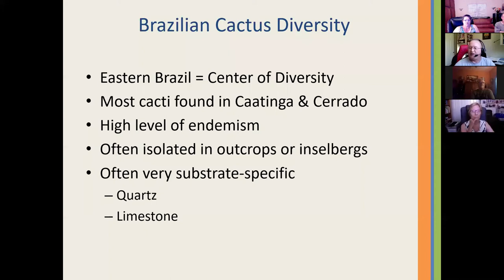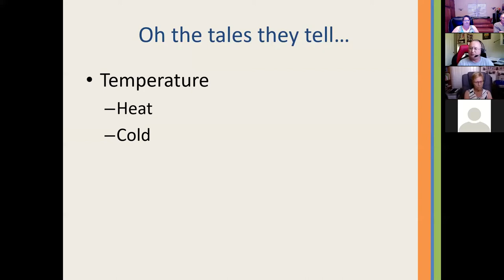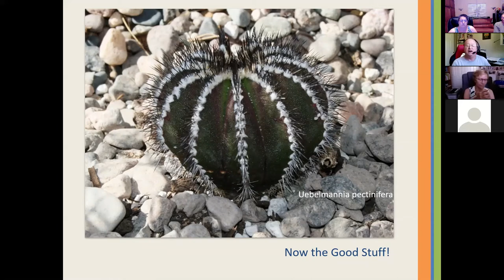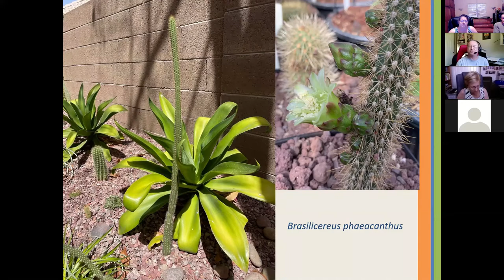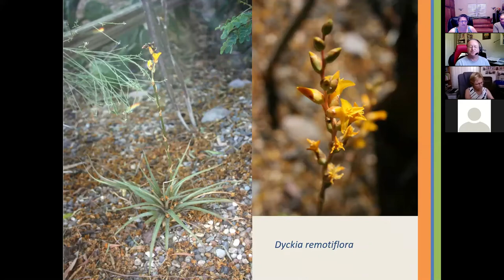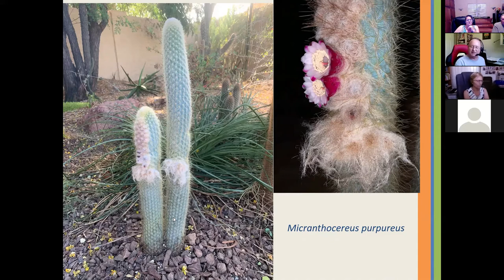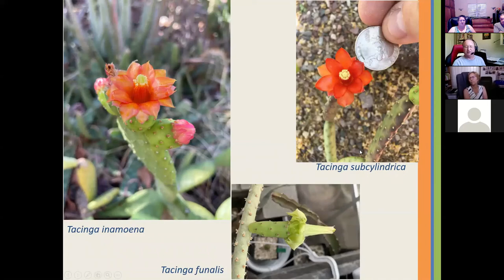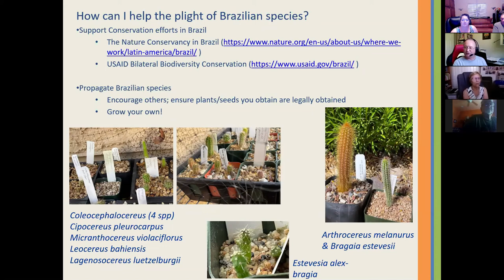Tristan Davis Brazilian Cactus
Online lecture about Brazilian cactus species by Tristian Davis for the Central Arizona Cactus and Succulent Society.